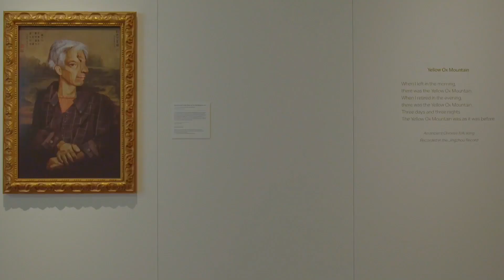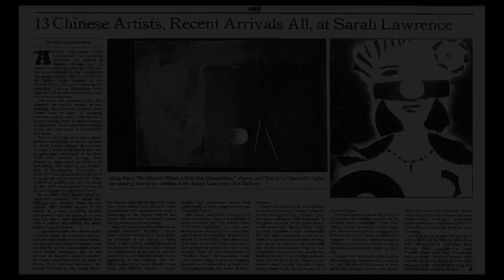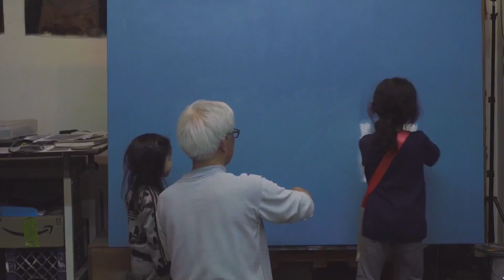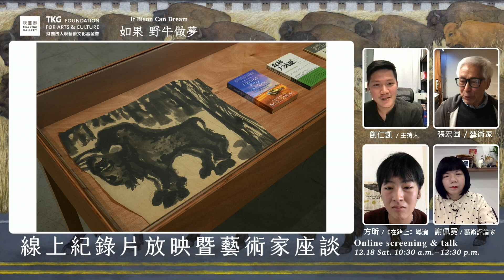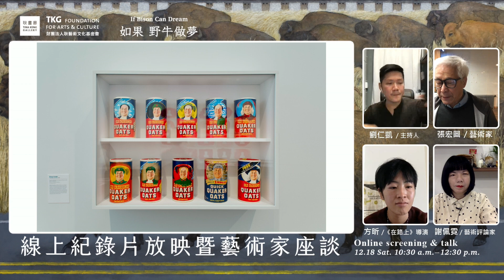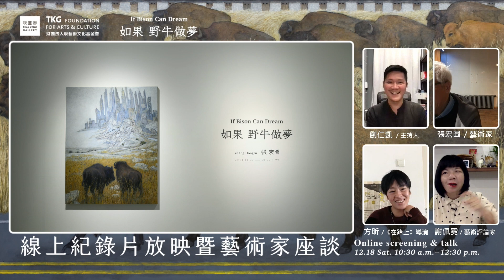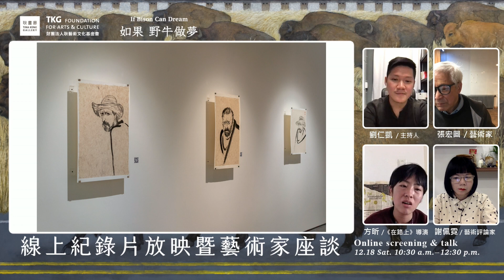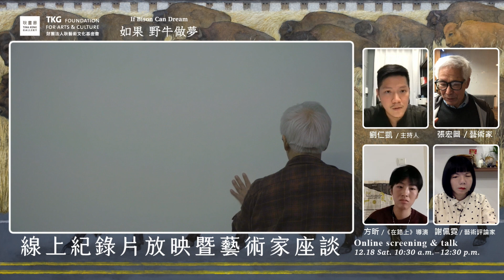耿藝術文化基金會｜如果野牛做夢: 張宏圖 個展｜《在路上》線上紀錄片放映暨藝術家座談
► 《在路上》線上紀錄片放映暨藝術家座談

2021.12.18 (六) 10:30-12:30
主持人｜吳悅宇（代理主持：劉仁凱）
與談人｜張宏圖、方昕、謝佩霓

紀實短片《在路上/Before He Starts》探索藝術家張宏圖如何以孩童單純的心態和世界觀，去尋找新作品的靈感。繼2014年耗時七年完成「梵谷／達摩」系列，在2018年於美國康州學院及台北耿畫廊展出後，宏圖未有新的創作。對於宏圖，藝術創作不應被外界因素打亂自己的腳步。在1980年代離開中國，定居紐約。他從紐約的多元文化環境中得到靈感，並多方嘗試不同的創作手法與媒介。他的作品洋溢著無畏的開創精神，並且跨越所謂「東方」、「西方」、「寫實主義」、「觀念主義」等概念的限制。宏圖本身也做到了「從心」、「隨心」的人生態度。跟隨著鏡頭，我們感受到紐約的快節奏和多元文化，以及堪薩斯緩慢的中西部氣氛。兩地鮮明的差異，讓宏圖找到了新作品的靈感。時隔近60年，在堪薩斯再⼀次看到野牛，宏圖想起了自己16歲時在北京第⼀次看到野牛的心路歷程。回想如今在美國扎根生活，宏圖在與孫女們的陪伴下，重新想起了自己為什麽走上了藝術這條道路。

◾導演簡介◾
方昕，1993年出生於深圳，是一名紀錄片導演及影像工作者。本科畢業於波士頓大學新聞與社會學雙學位。2019年畢業並獲得紐約視覺學院最高獎「寶拉羅德斯紀念卓越成就獎」。她的藝術實踐主要以靜態與動態影像為主，從個人經驗角度的觀察與敘述出發，關注少數族裔的個體生存狀態與身份問題，以及它們與全球化、可持續發展、記憶和意識形態的共存關係。她的畢設短片，《在路上/Before He Starts》, 曾在台灣耿畫廊、紐約Chinatown Soup、倫敦線上平台Girls in Film，以及入圍聖路易斯國際電影節，羅德島國際電影節半決賽。《在路上/Before He Starts》已被新加坡電影資料館收藏。目前，方昕正在籌備個人第一部紀錄長片。
► Before He Starts – Online screening & talk

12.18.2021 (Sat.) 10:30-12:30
Moderator｜Kairon Liu
Speaker｜Zhang Hongtu, Xin Fang, Peini Beatrice Hsieh

Before He Starts (2018), a concise documentary profiling of artist Zhang Hongtu, reveals his initial impulse in making art after a bittersweet, decades-long journey. Looking at his past but more im-portantly his present, the film features how Hongtu coped with painful memories, and how he chose to stay true to himself in a world where fame values more than anything else. Equally arresting is his personal story as a Chinese American, an experience I'm sharing with him living between the United States and China as a resident alien. What is our position in the world, and how can we contribute more as a human being? The film follows Hongtu from New York to Kansas, using the Kansas landscape and bison as his new subjects to challenge stereotypical identity politics, and to approach the East/West connection from his perspective. The eyes of the world are opening, and I believe history is giving us this moment to choose a better path. We can only progress when we hear voices outside the mainstream.

Fang Xin (b. 1993) is a Chinese artist and documentary filmmaker. Her practice maps the various ways the personal and race overlap. By charting her own experiences and the community, which are intertwined with historical sociopolitical contexts, she questions individuality and the power of author-ity. Born and raised in Shenzhen, China, Fang came to the United States to continue her bachelor degree in visual journalism and sociology at Boston University (2016). She graduated with the Paula Rhodes Memorial Award from the School of Visual Arts in documentary filmmaking (2019). What does it cost to create, and what kind of world will we create now that we are starting to see the cost of our actions? What can we learn from history, and what should we do to continue moving for-ward? These are the questions that led her to produce her thesis film, Before He Starts (2018).
► 如果野牛做夢: 張宏圖 個展
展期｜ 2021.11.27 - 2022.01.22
開幕｜ 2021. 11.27 (六) 4:30 p.m.
地點｜ 耿畫廊 （台北市內湖區瑞光路548巷15號1樓）

► If Bison Can Dream: Zhang Hongtu Solo Exhibition
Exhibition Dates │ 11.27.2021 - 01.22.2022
Reception │ 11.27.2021 (Sat.) 4:30 p.m.
Venue │ Tina Keng Gallery (1F, No. 15, Ln. 548, Ruiguang Rd., Neihu Dist., Taipei, Taiwan)